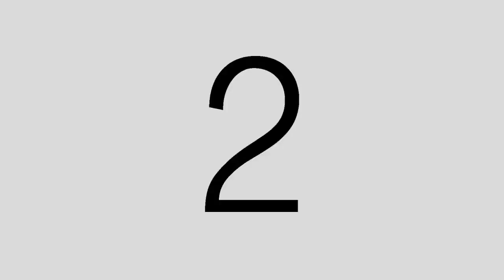Minglanilla Highlands Official AVP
Minglanilla Highlands Phase 2 is poised to become one of the most highly coveted and most distinguished addresses in the South of Cebu. With the conceptual project master plan done by no less than world-renowned Urban Planner Architect Jun Palafox, Minglanilla Highlands is set to become Minglanilla’s very first fully integrated world-class township development.

Situated in Tubod, Minglanilla, just around 2 kilometers from the South Road Properties, the 25-hectare uphill property offers scenic views of the sea and mountains from its 25-hectare expanse.

Envisioned to become a model of future mountain resort inspired communities in the Philippines, Minglanilla Highlands brings together places to live, work, shop, dine, recreate, worship, educate, and learn.